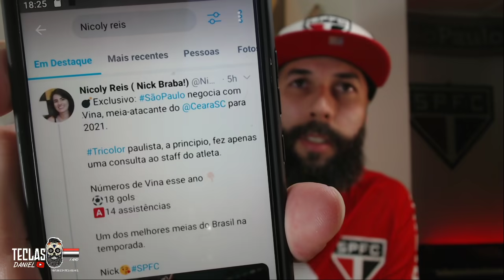AVANÇO em NEGOCIAÇÕES; VINA no SPFC; PELAIPE Ex-FLAMENGO; MURICY; SÓ NOTÍCIAS BOAS NO TRICOLOR!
Muricy Ramalho deixa a Globo e volta ao São Paulo FC.
Notícias sobre o meia Vina do Ceará no São Paulo.
Pelaipe ex Diretor do Flamengo é o novo nome que pode chegar no SPFC.
Negociação com Rodrigo Nesto e+